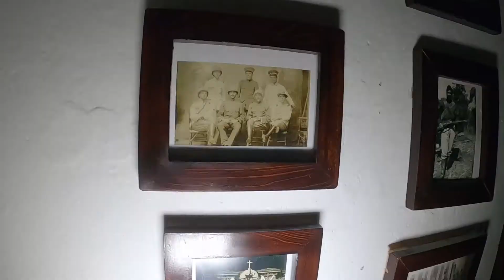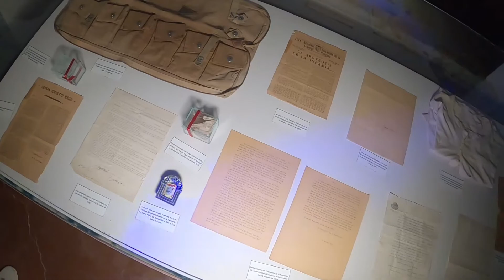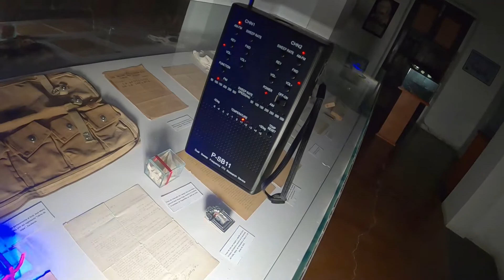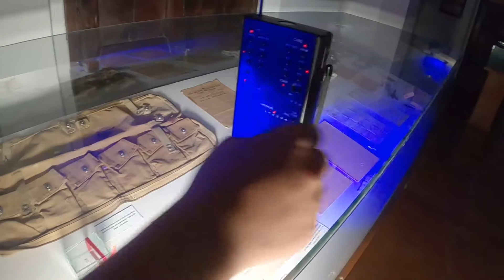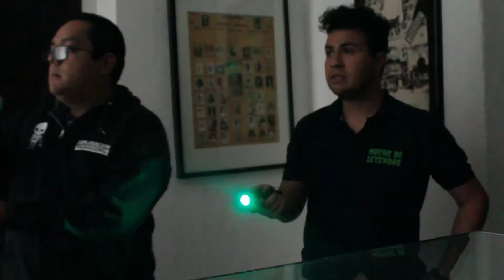El Museo Cristero | Exploración paranormal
En este museo se resguardan artículos y documentos referentes a la guerra cristera, objetos que para muchos aún resguardan cierto tipo de energías.

Antiguamente en este edificio operaba un mercado y se trata de un lugar lleno de historias de eventos supuestamente paranormales, presenciados por vecinos y comerciantes de la zona.